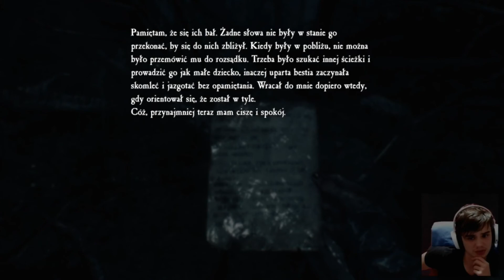BLAIR WITCH #7 PIES NIE ŻYJE!!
Pamiętajcie o lajkach i subach. Jak wbije 100 subów to rozdaje 200 złotych iphonów. Pozdrawiam